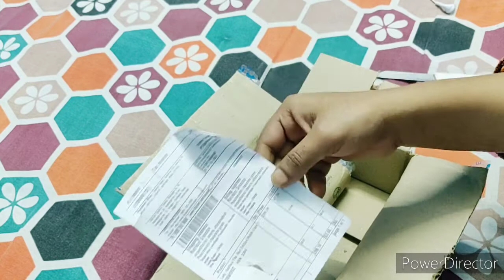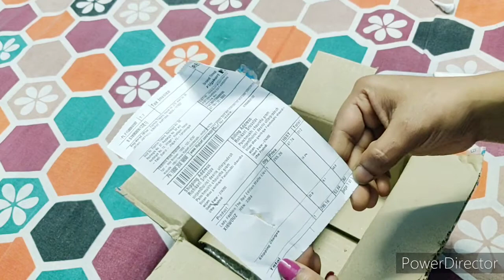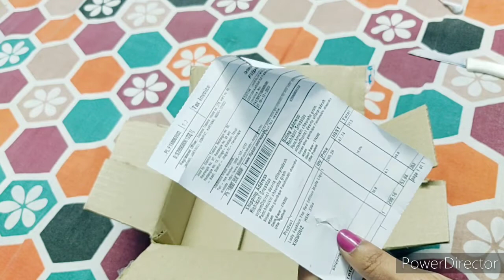Flipkart!!!!! amazing shades of red edition looking for matte must watch this vedio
Lady FASHION The Red Edition Matte Liquid Lipstick